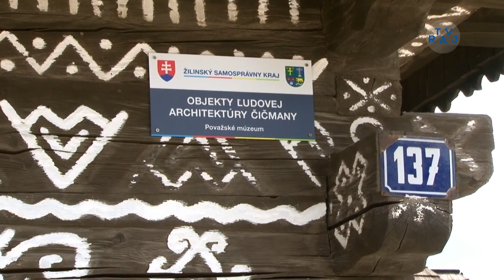Čičmianske ornamenty opäť ožili